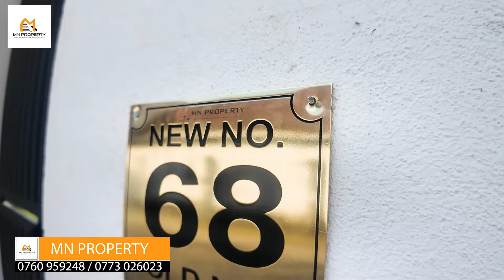මේ ගෙදර බැලුවොත් නම් අනිවාර්යයෙන්ම ආස හිතෙනව | MN Property | Luxury Sri Lanka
Official wardrobe partner - Rich Look

The best Sri Lankan Channel for Luxury House reviews